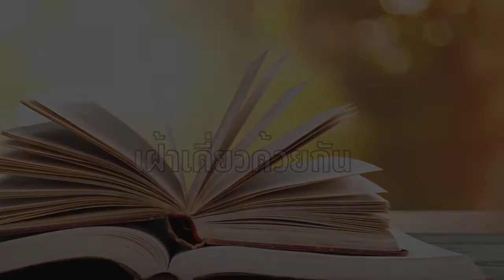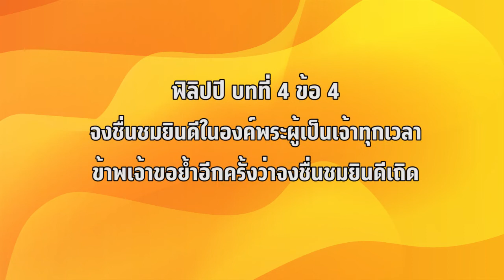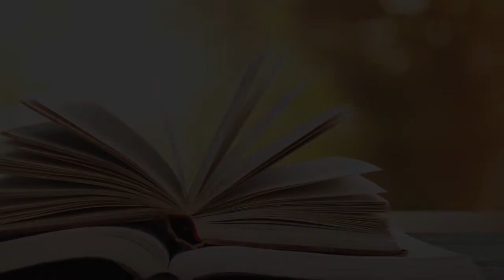"เฝ้าเดี่ยวด้วยกัน" กจ.2:46 ศจ.ดร.อนันต์ วิไลธนารักษ์ วันที่ 11 พ.ค. 2020